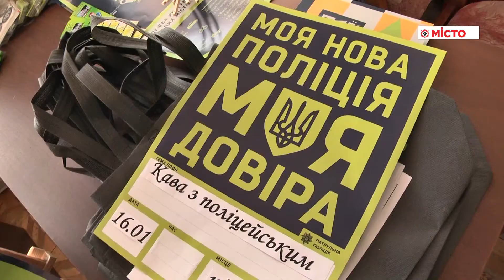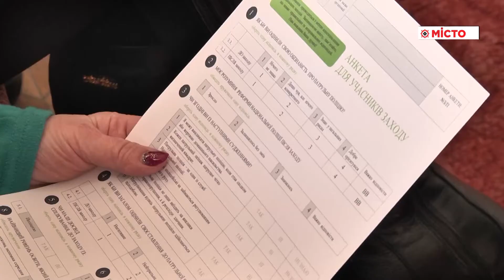Кава з поліцейським